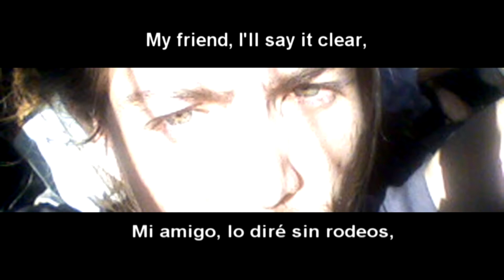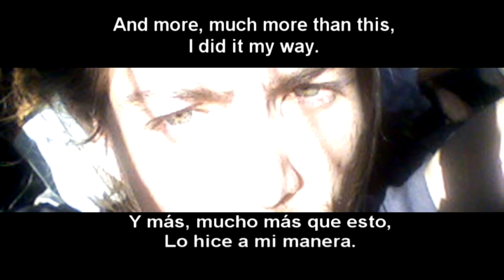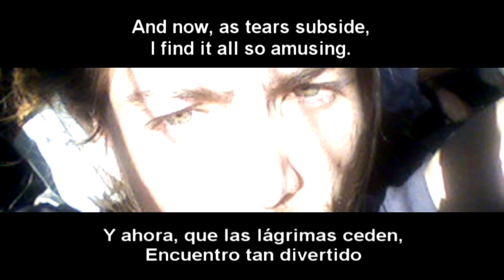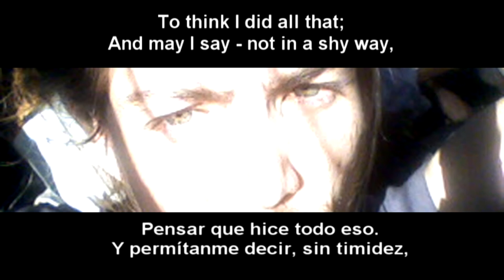My way Frank Sinatra,version libre A la manera del tigre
version libre de este gran tema de Frank Sinatra.